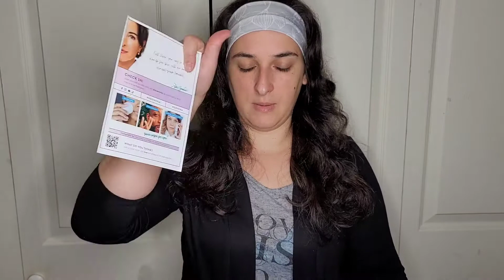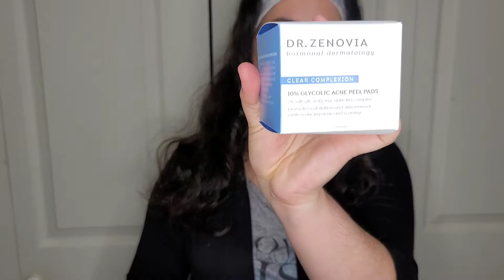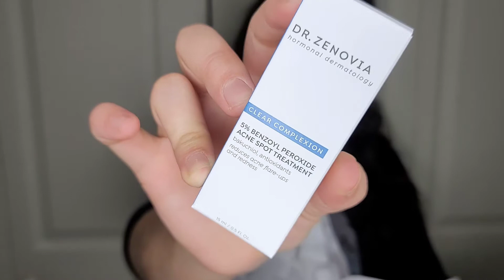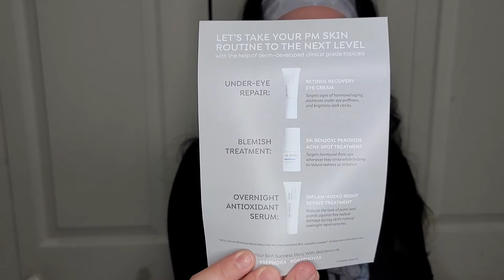UNBOXING DR.ZENOVIA | yossy Diaz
hola mis amores bienvenidos al canal hoy les comparto este UNBOXING de los productos de la marca dr.zenovia